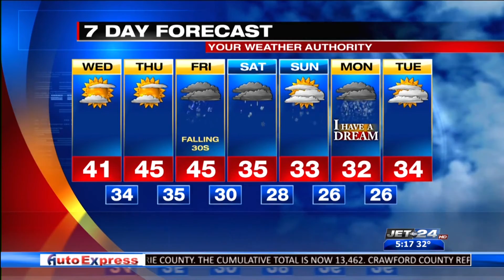Morning forecast 1/13/2021